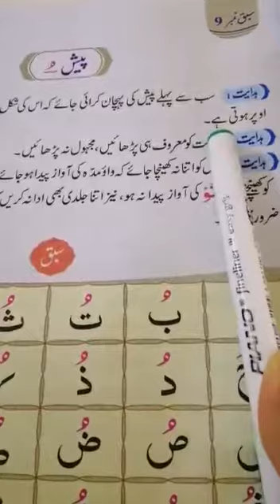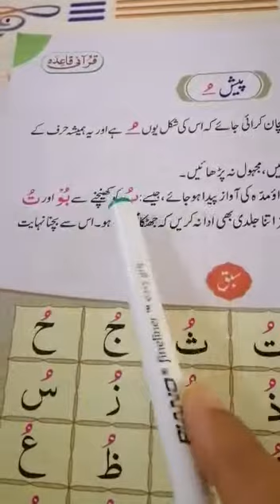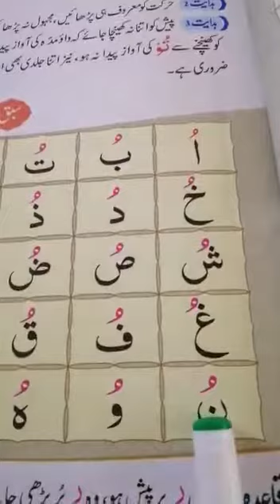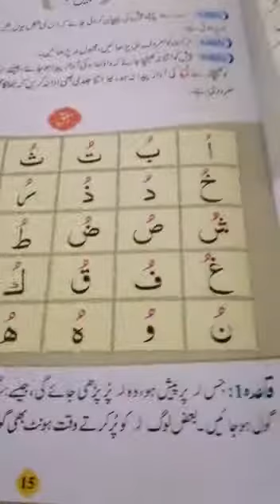Roshan Sitaray Lesson 38{1}